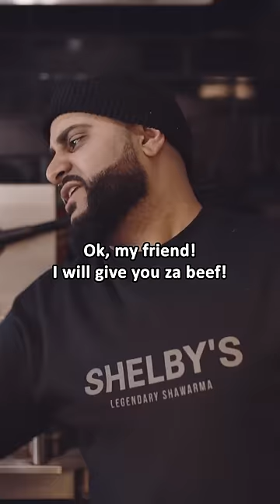Little Boy Gets A Shawarma And A Warning! 🌯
We love za Shawarma Shildren!

- For more content like this follow us on 🤳🏽 -

Shelbyscanada

Shelbyscanada